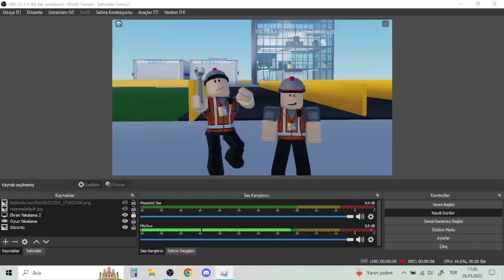GERİ DÖNDÜM??? CANLI YAYIN SAAT 18:30 GELMEYİ UNUTMAYIN !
Merhaba arkadaşlar ben Hasan bugün efsana bir yayın duyurusu yaptım !
Mikrafon ağzıma girdi arkadaşlar :D onu yayında ayarlıyacağım.